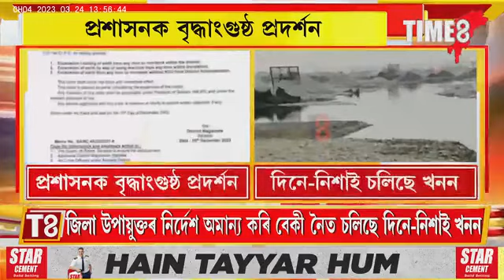বৰপেটা জিলা প্ৰশানক বৃদ্ধাংগুষ্ঠ দেখুৱাই চলিছে বেকী নৈত খনন।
বৰপেটা জিলা প্ৰশানক বৃদ্ধাংগুষ্ঠ দেখুৱাই চলিছে বেকী নৈত খনন। নিৰ্দেশনা দিয়াৰ পিছতো নীৰৱ আৰক্ষী, নীৰৱ বনবিভাগ। ভয়ংকৰ সংকট আহিছে বেকীলৈ।